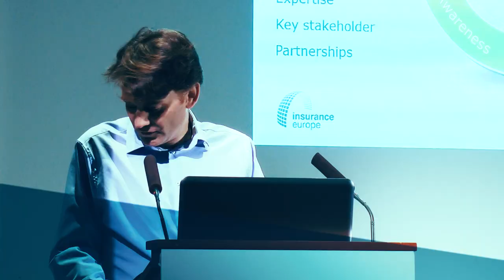Hydra Meeting: Κώστας Γιαννιώτης - ΙΝΤΕΡΣΑΛΟΝΙΚΑ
Hydra Meeting: Δηλώσεις του διευθύνοντος συμβούλου της ΙΝΤΕΡΣΑΛΟΝΙΚΑ, Κώστα Γιαννιώτη, στην κάμερα του nextdeal.gr